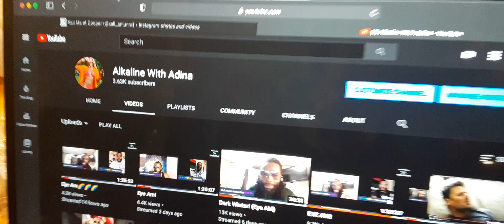going live with kali on Alkaline with Adina 💚⚖💜